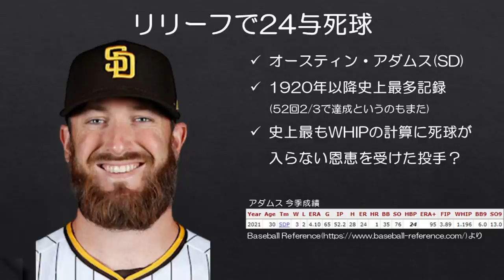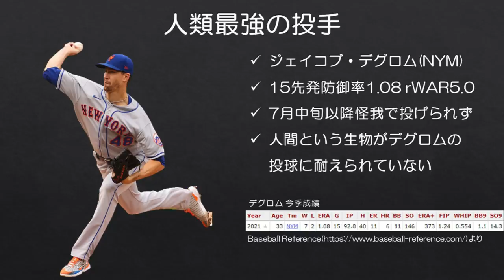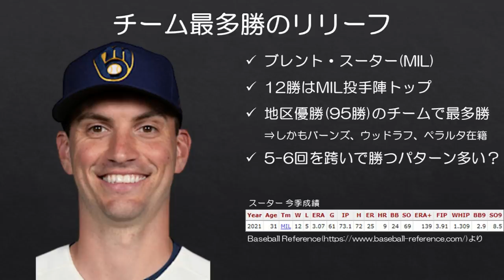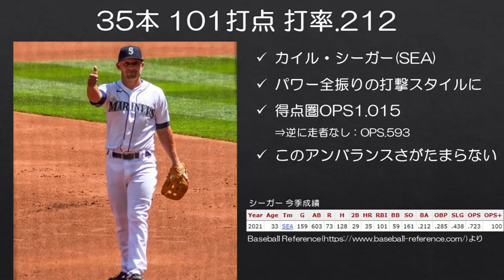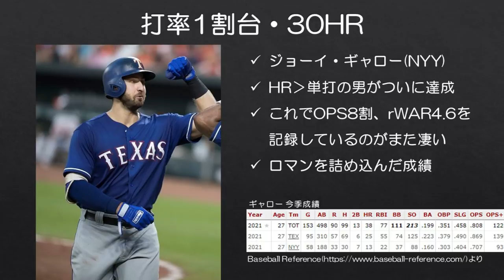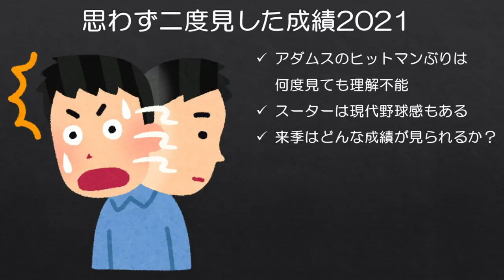【MLB】なんじゃこりゃ！？思わず二度見した2021年選手成績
こういうの、良いよね。